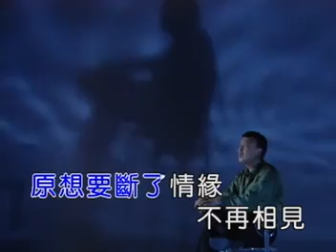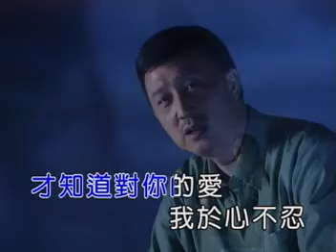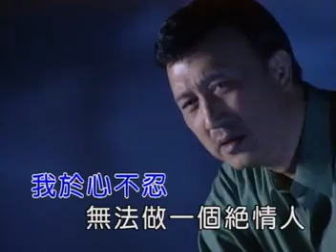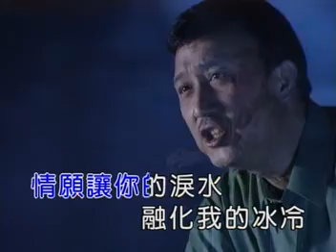[余天] 于心不忍 -- 天生多情 (Official MV)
余天 -- 天生多情